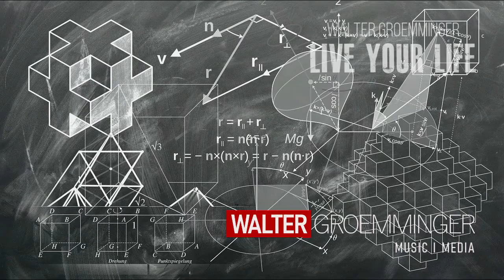Walter Groemminger - Live Your Life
- Lebe dein Leben, gehe deinen Weg und schaue niemals zurück. Lass Vergangenes hinter Dir und vertraue deiner göttlichen Führung. Öffne dich für das Neue, das zu dir kommen möchte. Dein Weg schiebt sich dir beim gehen unter deine Füsse. Du musst nur mutig sein, den ersten Schritt zu tun und vielleicht eröffnen sich dir schon hinter der nächsten Abzweigung, grandiose Möglichkeiten. Denke immer positiv, fühle das Glück, mache Fehler und lerne daraus. Gehe deinen Weg und folge deiner eigenen, inneren Wahrheit.

Credits to:
Enrique Lopez Garre
Piro4D
Efes Kitap
Shon Ejai
Peter H
Jill Wellington
Free Photos
Pete Linforth
Mystic Art Design
Gerd Altmann
Kelly Lacy
Marion Wellmann